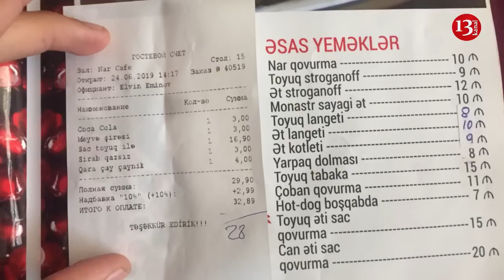Dilimizə hörmət etməyən "Narcafe"-də qiymətlər niyə şişirdilib?-Şikayət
Hüseyn Cavid prospekti 17 ünvanında yerləşən "Nar kafe"-dən müştərilər narazıdırlar. Redaksiyamıza göndərilən fotolardan aydın olur ki, menyu ilə hesab arasında qiymətlər fərqlidir. Məsələn, menyuda qiyməti 15 manata olan saciçi hesabda 16.90 manat göstərilib. Bundan əlavə kafedə Azərbaycan dilinə hörmətsizliyin də olduğu müşahidə olunur. Belə ki, hesab Azərbaycan dilində deyil rus dilində yazılıb.
Şikayətlə bağlı kafenin vizit kartında göstərilən qaynar xəttə zəng etsək də, nömrəyə zəng çatmadığının şahidi olduq.
Məsələ ilə bağlı Kanal 13 olaraq qarşı tərəfin də mövqeyini işıqlandırmağa hazırıq.